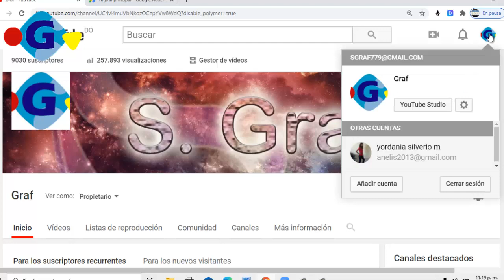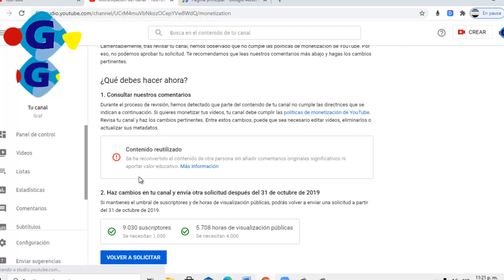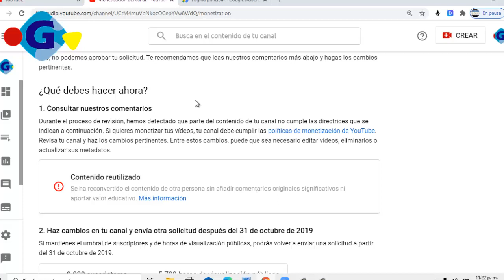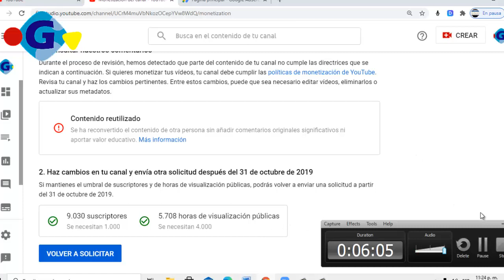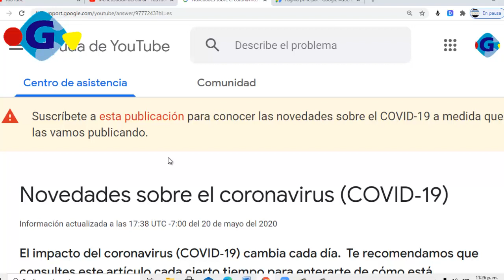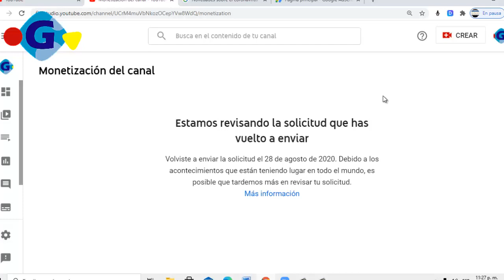Como enviar la solicitud de monetización de un canal en Youtube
Hace mas de un año solicite la monetizacion de mi canal de youtube , por incumplimiento de las normas mi solicitud fue rechazada, he echos muchos cambios y e trabajado muy duro en mi canal para que esta ves no sea rechazada, aquí le enseño como se solicita la monetizacion del canal de Youtube.